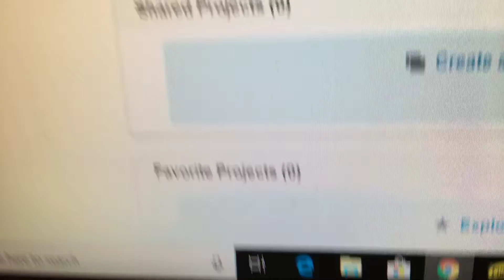Update 1.00 trailer 1